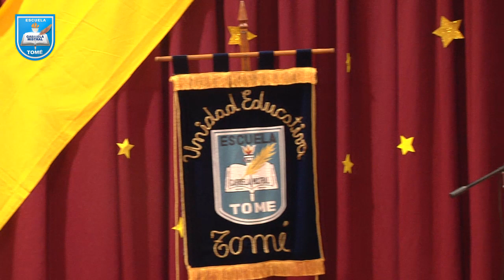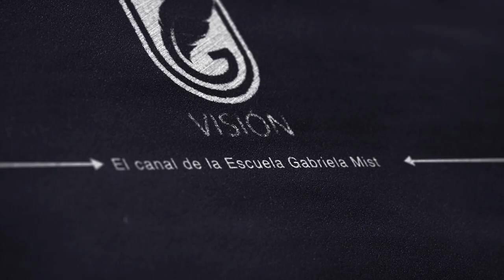Día del Profesor 2022 | Escuela Gabriela Mistral de Tomé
Celebramos a nuestros profesores y profesoras.